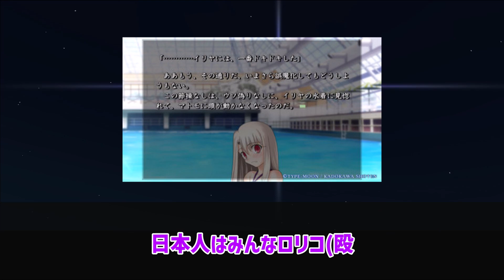【fate反応集】なんでイリヤルートが無いの？に対するみんなの反応集【型月反応集】